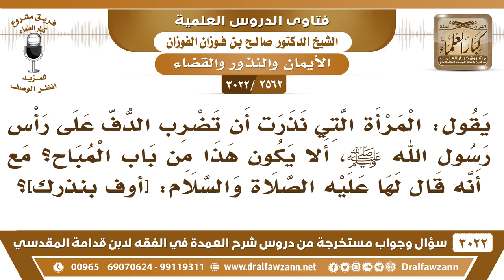[2562 -3022] المرأة التي نذرت أن تضرب الدف على رأس رسول الله؛ ألا يكون هذا من باب المباح؟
-"[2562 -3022] السؤال: يقول: المرأة التي نذرت أن تضرب الدف على رأس رسول الله ﷺ ألا يكون هذا من باب المباح؟ مع أنه قال لها عليه الصلاة والسلام: [أوف بنذرك]؟
الجواب: الجَوَابُ: هذا قادم من سفر، عند القدوم من سفر، أو عند الزواج عند عقد النكاح، فأما ضرب الدف دائماً هذا لهو، ما يجوز.
للاشتراك في قناة الشيخ صالح الفوزان

للاستفسار والإقتراحات والدعم
رئيس الفريق
لمشروع كبار العلماء